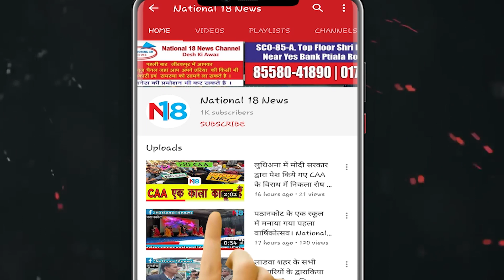लुधियाना में हेरोइन सहित 4 तस्कर ग्रिफ्तार,तस्करों के पाकिस्तान के साथ सबन्ध उजागर।National 18 News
Address,
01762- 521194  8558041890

NATIONAL 18 NEWS- Desh ki Awaaz